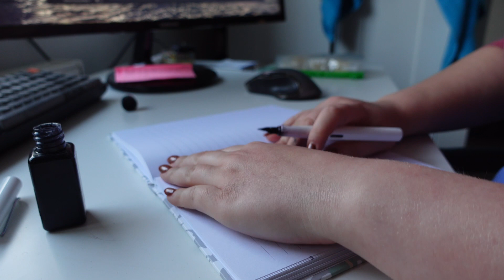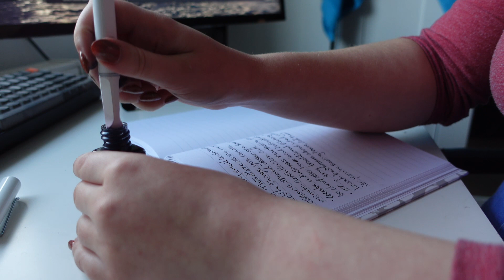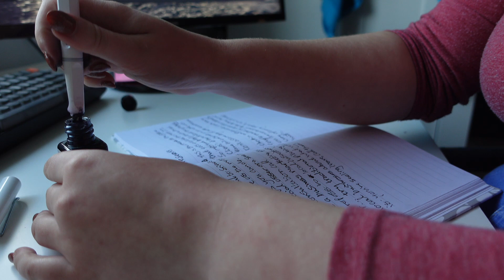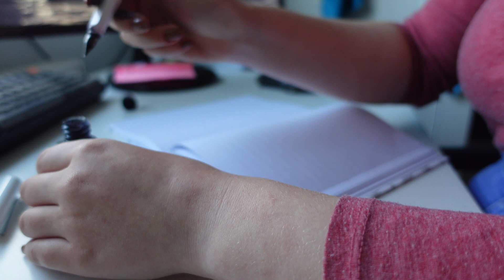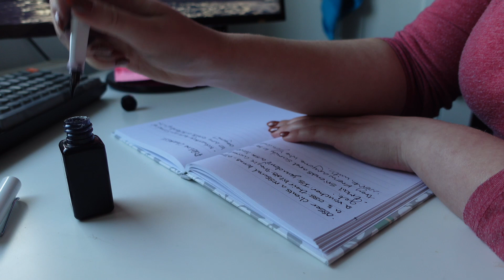Bookmas Day Twenty Two: Work With Me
Happy Bookms Day Twenty Two.
Another nice and relaxing write-with-me video.
My fountain pen had stopped working properly so I had to dip it in the ink to make it work. It made me feel like I had ink and a quill.